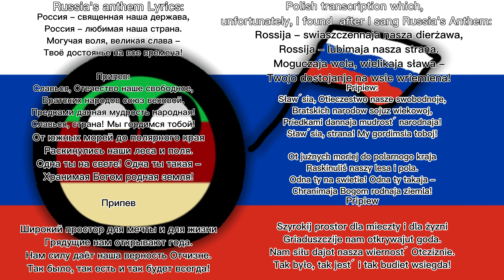Polish guy sings Russian anthem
Thumbnail made by - ‪@Wiktorus_
Link if you want to donate (donate will be readed on next vid)
Edited and singed by me

This is because I've hitted 1k subs, so this is as a special thanks video, and im not boring YT'ber so i wanted to sing smthing kinda hard in other language.